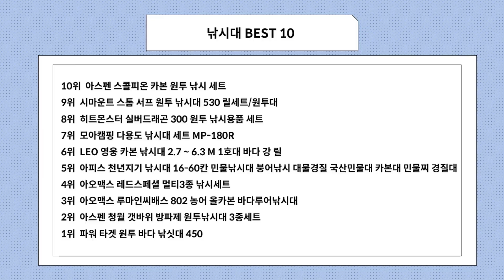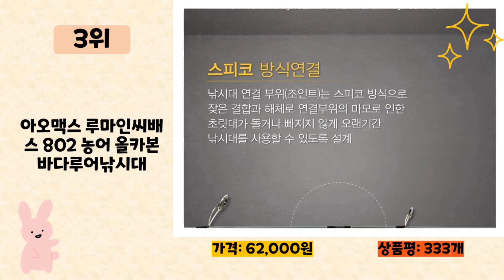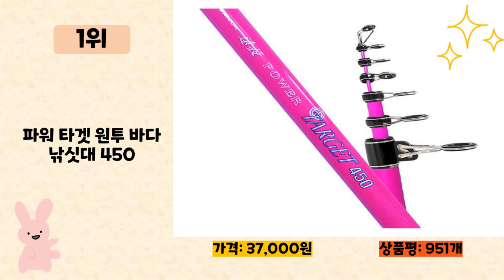낚시대 사기 전에 이 영상 먼저 보세요! 2023년 인기 많은 낚시대 추천 TOP10 / 구매후기, 판매량, 가격이 모두 반영된 최신 순위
2023년 판매량이 높은 낚시대 추천 TOP10을 소개합니다.

♥10위   아스펜 스콜피온 카본 원투 낚시 세트  [  52,620원  ]

♥9위   시마운트 스톰 서프 원투 낚시대 530 릴세트/원투대  [  64,080원  ]

♥8위   히트몬스터 실버드래곤 300 원투 낚시용품 세트  [  64,480원  ]

♥7위   모아캠핑 다용도 낚시대 세트 MP-180R  [  14,700원  ]

♥6위   LEO 영웅 카본 낚시대 2.7 ~ 6.3 M 1호대 바다 강 릴  [  12,510원  ]

♥5위   아피스 천년지기 낚시대 16-60칸 민물낚시대 붕어낚시 대물경질 국산민물대 카본대 민물찌 경질대  [  69,300원  ]

♥4위   아오맥스 레드스페셜 멀티3종 낚시세트  [  123,500원  ]

♥3위   아오맥스 루마인씨배스 802 농어 올카본 바다루어낚시대  [  62,000원  ]

♥2위   아스펜 청월 갯바위 방파제 원투낚시대 3종세트  [  22,240원  ]

♥1위   파워 타겟 원투 바다 낚싯대 450  [  37,000원  ]